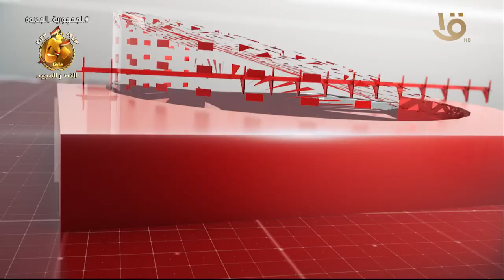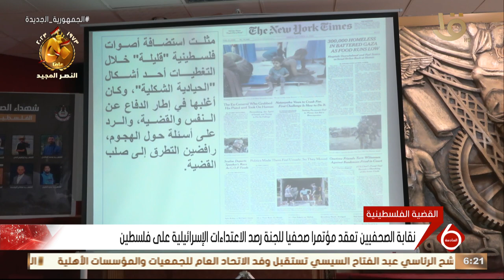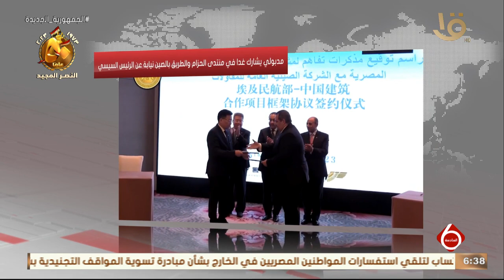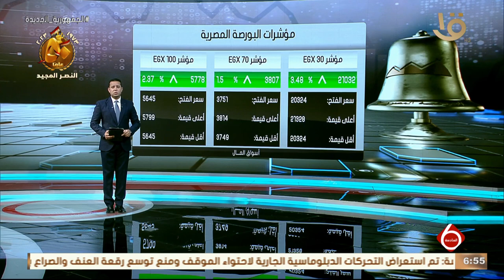متابعة لأهم الأخبار السياسية والاقتصادية محليا وعالمياً كاملة 16-10-2023